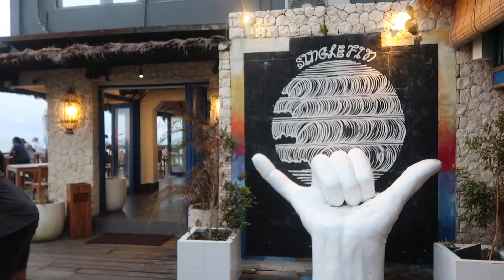A day in Uluwatu | Where to stay in Bingin Beach | Bali vlog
Hello guys,

We decided last minute to escape one day and one night in Uluwatu. So I did this short vlog so you can see a different part of Bali.
We stayed in an airbnb on Bingin Beach which is a very nice neighborhood to stay in Uluwatu.
Once again thank you so much for your support, it means the world to me !

This is the place we stayed in :
Villa V Uluwatu (Bingin beach) you can find it on airbnb. We rented the suite n°2 but I would recommend renting the suite n°1 as the view and privacy is better.

The places we ate and had drinks:
Surf Drifters (For coffee and snacks)
OURS (great spot for diner)
Kelly's warung (perfect spot to have lunch on the beach and it is really good and healthy)
Single Fin (for a sunset drink)